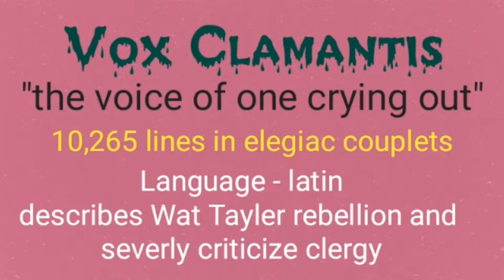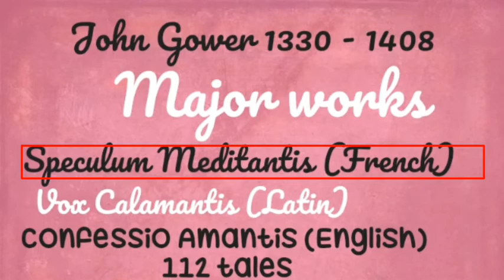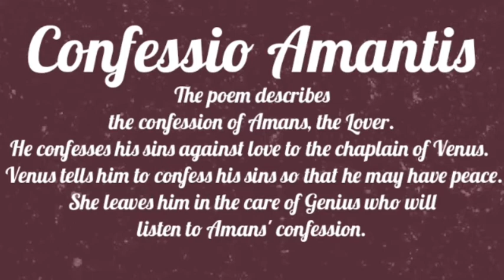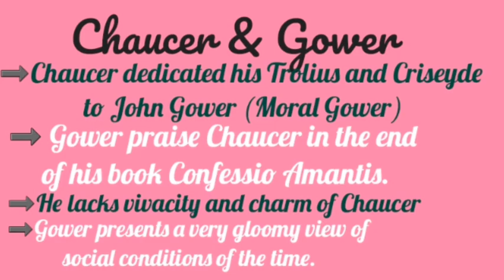John Gower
John Gower is the contemporary of Langland. He wrote in Latin, french and english. He is best known for his work confessio Amantis.
This writer is an important topic for Ugc exams.
the video describes John Gower, his major and minor works, his comparison with chaucer.